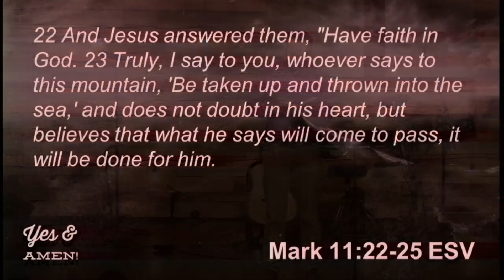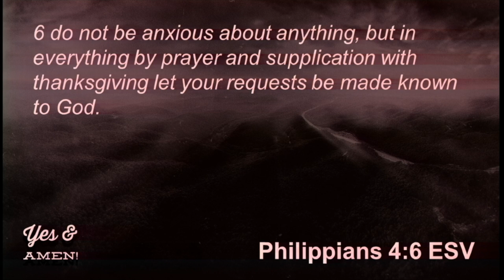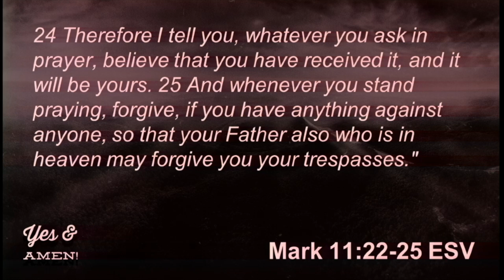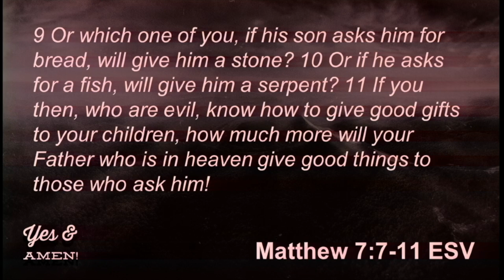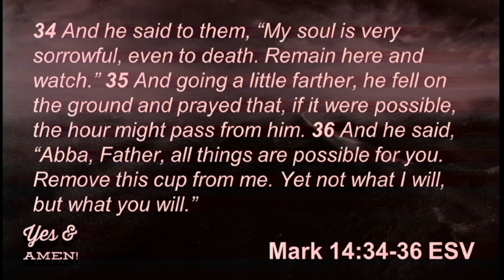The Promise of Answered Prayer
Sermon Series "Yes & Amen"
Pastor Jeff Roth
11/10/2019